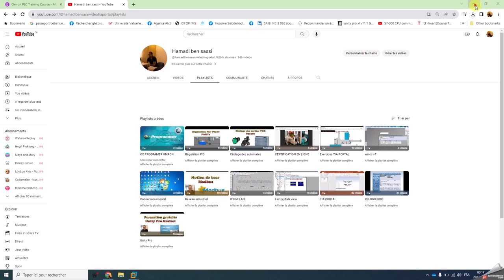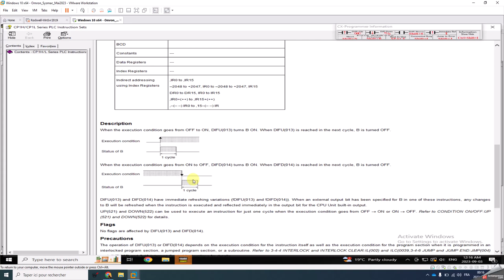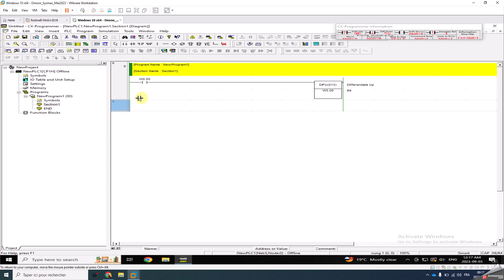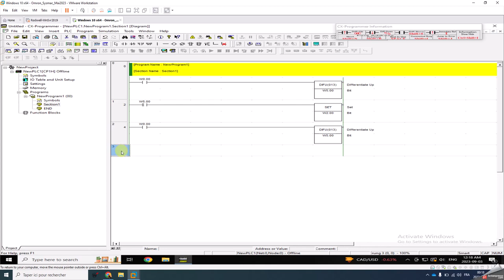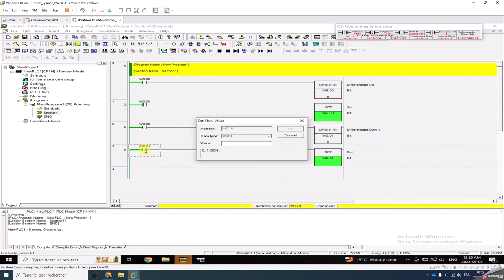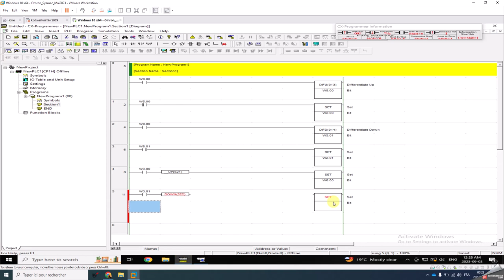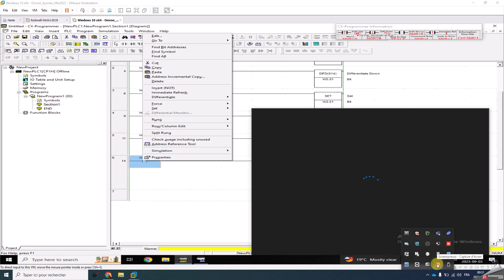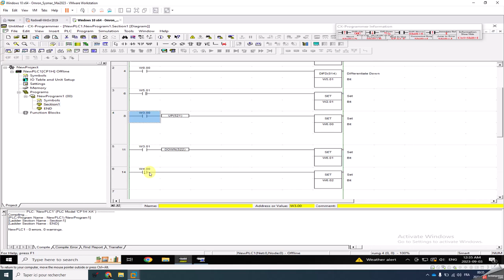Video 2 Omron cx programmer front mantant et front descendant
presenter les instructions utilisées pour la detection d un front montant et front descendant